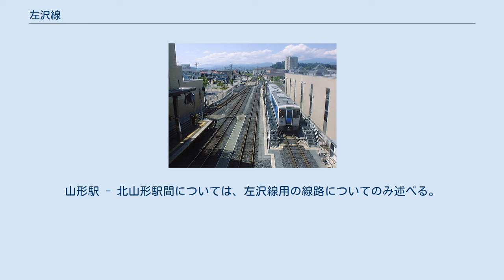左沢線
寒河江駅より左沢方を望む。
 留置線の車両はキハ101形 左沢線（あてらざわせん）は、山形県山形市の北山形駅から山形県西村山郡大江町の左沢駅を結ぶ、東日本旅客鉄道（JR東日本）の鉄道路線（地方交通線）である。
「フルーツライン左沢線」（フルーツラインあてらざわせん）の愛称が付けられている。
 線路名称上、国鉄時代は山形駅を起点とし、山形駅 - 北山形駅間は奥羽本線にも属する重複区間であった。
これは、現在分岐駅となっている北山形駅に、当初奥羽本線側に停車場設備がなく、1927年に停車場設備が設けられたために生じたものである。
国鉄分割民営化時の「基本計画」において、各地の重複区間を解消する方針から、当線の起点も北山形駅に改められた。
 運行系統上は一貫して山形駅を起点としており、奥羽本線に乗り入れる山形駅 - 北山形駅間では、軌間の異なる山形新幹線／山形線（軌間1,435mm）とは別の独立した単線を有する（運行系統上の仙山線と共用）。
 全線が仙台支社の管轄で、同支社の下に1990年に設置された左沢線営業所が運営している。
 1921年（大正10年）に軽便鉄道法を準用し左沢軽便線（あてらざわけいべんせん）として山形 - 羽前長崎間が開業し、1922年（大正11年）に左沢までの全線が開通した。
 改正鉄道敷設法では、左沢から長井線（現在の山形鉄道フラワー長井線）の荒砥を結ぶ延長線（左荒線・さこうせん）（同法別表第25号）及び奥羽本線の楯岡（現在の村山）と寒河江を結ぶ分岐線（寒楯線・かんだてせん）（同法別表第24号）が計画されたが、いずれも実現しなかった。
 また、羽前高松からは山形交通三山線（三山電気鉄道）が分岐していたが、1974年（昭和49年）に廃止されている。
 専用のペイントが施されたキハ101形気動車により運転されている。
編成は2両単位で使用され、最長6両になる。
左沢駅発着列車の一部は、寒河江駅で連結・切り離し作業が行われる。
一部列車はワンマン運転を行っている。
起点の北山形駅側では全列車が奥羽本線山形駅まで乗り入れており、山形駅 - 左沢駅間を通しで運転する列車のほか、山形駅 - 寒河江駅間、寒河江駅 - 左沢駅間の区間列車も設定されている。
山形駅 - 寒河江駅間は1時間に1本程度、寒河江駅 - 左沢駅間は3時間以上運行されない時間帯がある。
山形方面と接続しない寒河江駅 - 左沢駅間の区間列車は、朝の下りと夜の上りに各1本運行されている。
 毎年6月頃の観光シーズンにはトロッコ列車「さくらんぼ風っこ号」や蒸気機関車「SLさくらんぼ号」が運行される。
 かつては快速列車が運行されていた。
1980年代まで朝夕1往復、客車によって運転され、その後1991年頃に気動車で下りに1本新設、ピーク時の1995年頃には1日下り3本・上り2本が設定されていた。
途中の停車駅は、北山形駅・羽前山辺駅・羽前長崎駅・寒河江駅・羽前高松駅であった。
1998年には1日1往復まで減便され、1999年に廃止されて以降は設定されていない。
 便宜上、北山形駅側の全列車が乗り入れる奥羽本線山形駅 - 北山形駅間を含めた、「フルーツライン左沢線」の愛称区間である山形駅 - 左沢駅間について記載。
山形駅 - 北山形駅間については、左沢線用の線路についてのみ述べる。